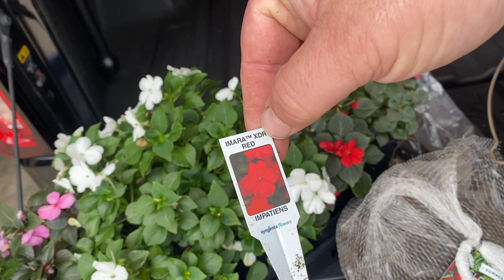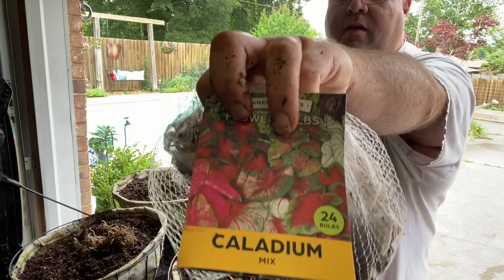Planting baskets for shade with a simple yet bold plant design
Join me as I put together 3 matching shade baskets, using simple yet bold plant choices.

Please RING that bell in order to get a notification every time we post a new video and also don't forget to show the love if you enjoyed this video by clicking that THUMBS UP!

If you are on Facebook we would love for you to join us on that platform as well our page can be found

We currently do not have a permanent P.O. box to receive packages or mail but if you want to send us something please e-mail us and we will send you mailing information.